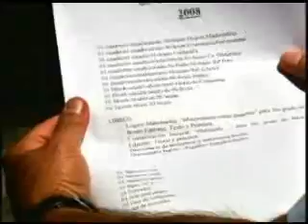Caja municipal Tacna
Spot para la campaña escolar 2008